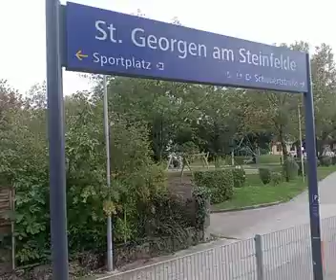von traisen nach Sankt Pölten um kurz nach 13:30 am 26.9.2024